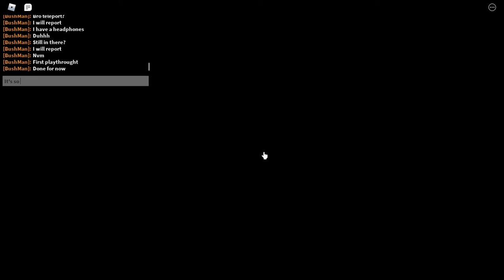Eternal Insolence First Playthrought But I Straight Up Make Fun Of It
Yes. I am very aggressive lately and I totally very aware of that. But I will only rate the game 4/10 Genji Devil's horns 'cause the teleport mechanic is very broken. Also getting lost in a horror game is a common thing. Don't blame yourself for it.